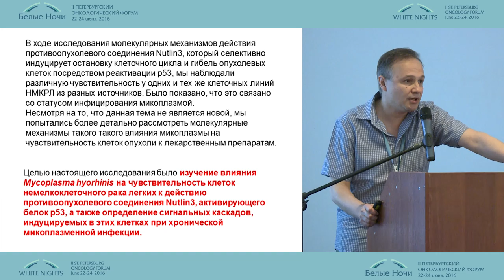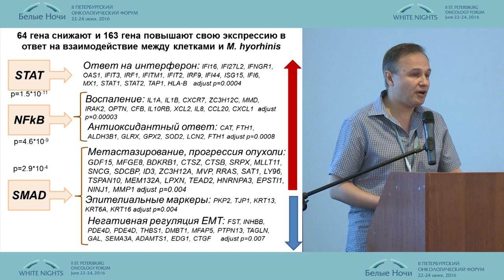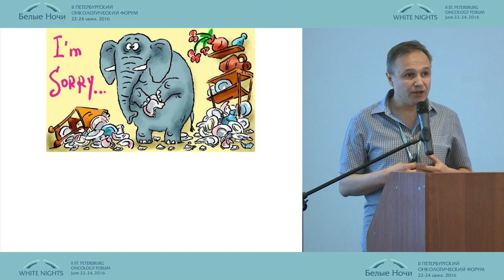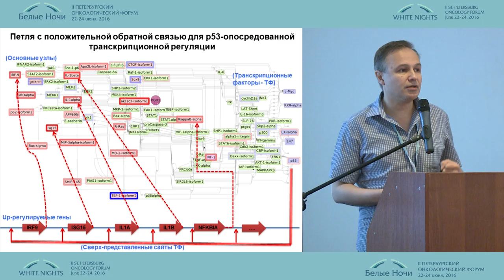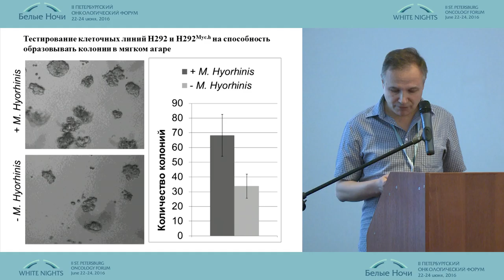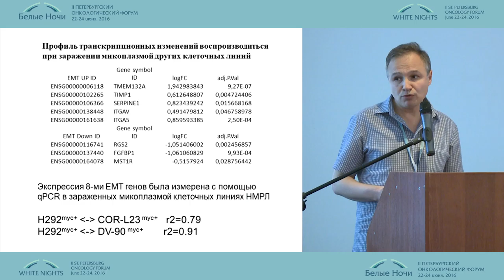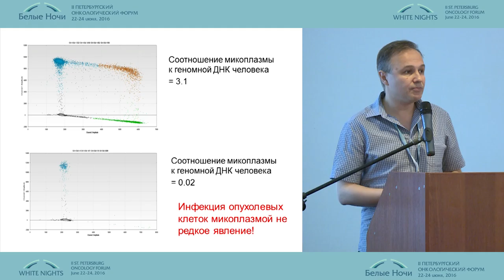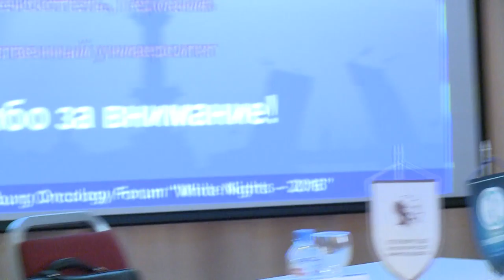Инфекция Mycoplasma hyorhinis как причина резистентности рака легкого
Максим Леонидович Филипенко/Новосибирск